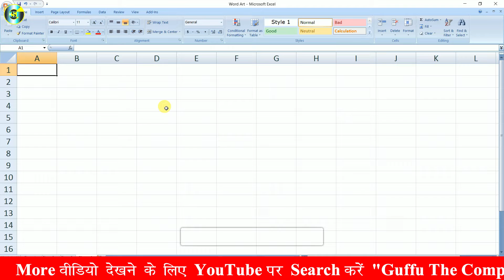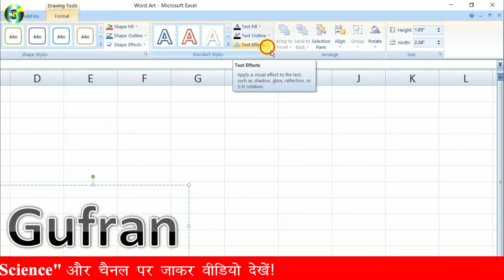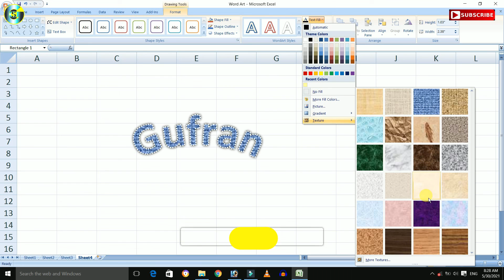How To Use Word Art in Excel? | Excel पर Word Art Option के Master बनें दो मिनट में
About this video: Friends, is video me maine aapko ms excel per wordart ka use krna bataya hai, Umeed hai kiye video aapko zaroor pasand ayegi...

Photoshop की सभी Videos देखने के लिए यहाँ Click kare...

2) how do i insert wordart in excel?
4) how do you do wordart in excel?